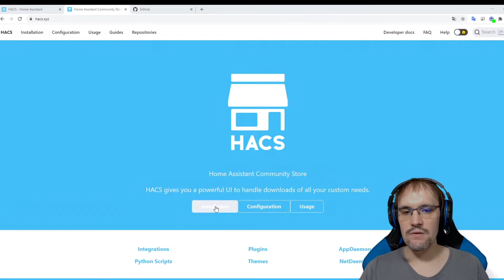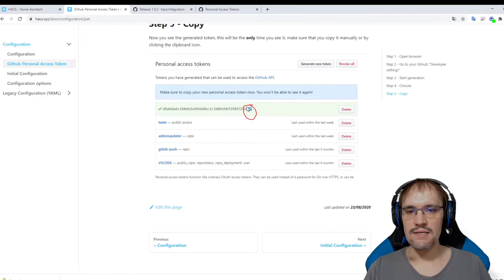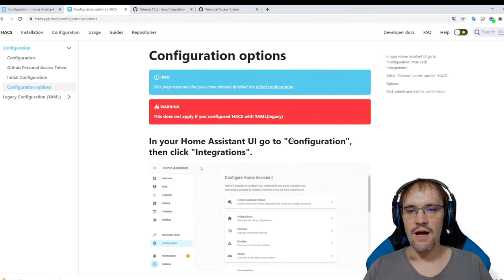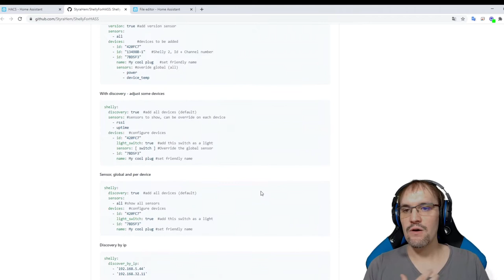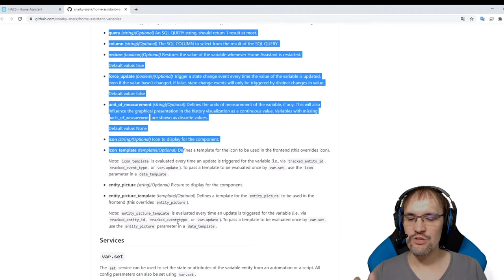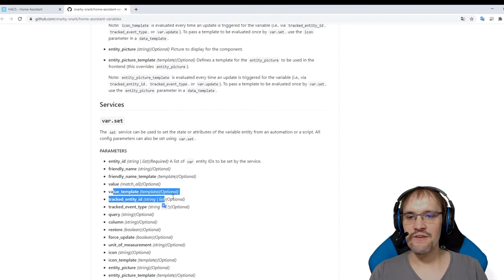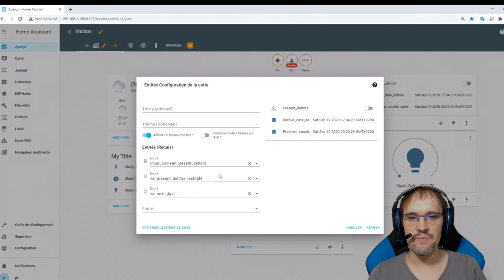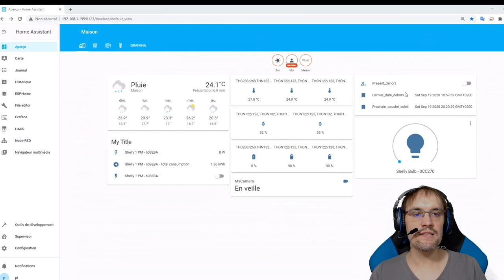TUTO 8 : Comment installer Home Assistant Community Store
Installation de HACS et utilisation de l'intégration var pour créer des entités en temps que variable.
Le store de la communité HA avec pleins d'intégration, thème, card .